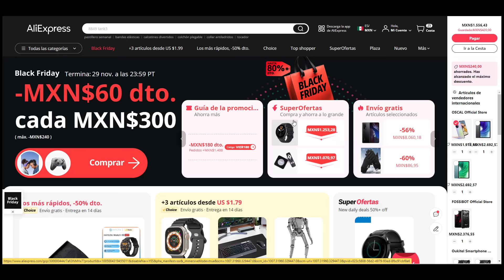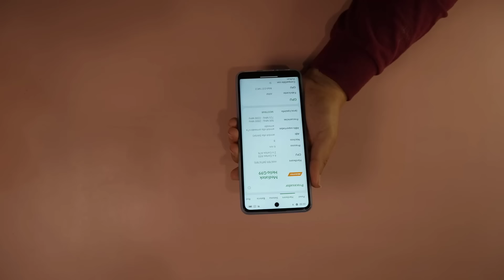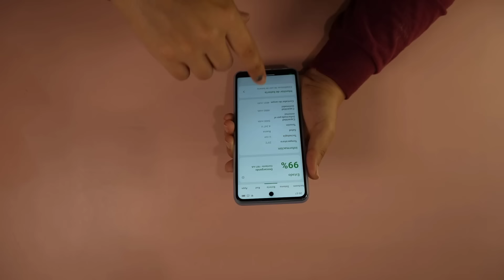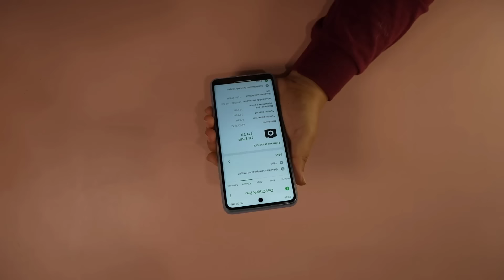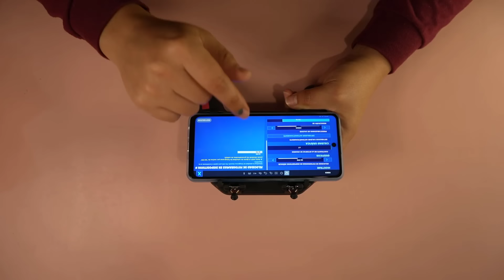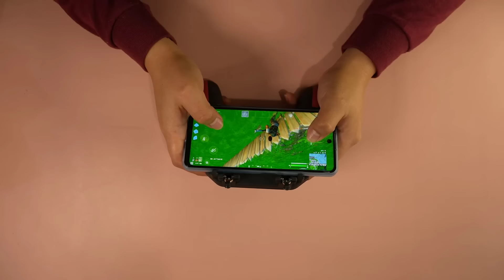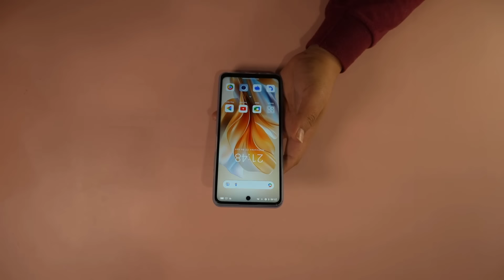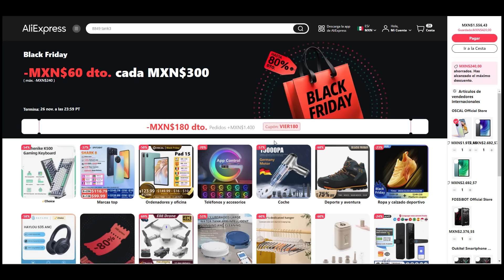¡Ya COMENZÓ el BLACK FRIDAY! en Aliexpress - El CELULAR GAMER más BARATO ¡24GB de RAM! por $1500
Link del OSCAL TIGER 12, 12GB RAM ($2255 MXN)
Link del OSCAL TIGER 12, 8GB RAM ($1554 MXN)

Cupón de $100 MXN en pedidos de más de $800 MXN: VIER100
Cupón de $180 MXN en pedidos de más de $1400 MXN: VIER180
Cupón de $180 MXN en pedidos de más de $2650 MXN: VIER350
Cupón de $180 MXN en pedidos de más de $5300 MXN: VIER880

En éste vídeo te muestro como conseguir el mejor precio en cualquier artículo de aliexpress y cómo aplicar cupones, bonificaciones y descuentos. También te muestro el CELULAR GAMER más BARATO de Aliexpress, el OSCAL TIGER 12

COMO ENCONTRAR LIQUIDACIONES
Donde esconden las liquidaciones los empleados
Soriana OUTLET
WALMARTSHOPPING​
WALMARTCLEARENCE​
walmart shopping spree
walmarts best deals
walmart christmas shopping
cual es la mejor tienda de ofertas
donde comprar a super precios
walmart returns
walmart general merchandise
walmart closeout
walmart deals
walmart liquidation
la tienda de liquidaciones
la tienda de remates